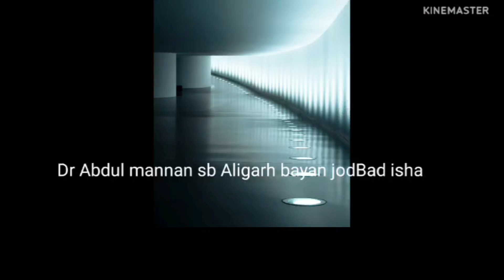Dr Abdul mannan sb Aligarh jod bayan bad isha